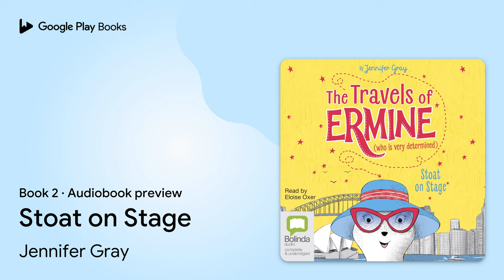Stoat on Stage Book 2 by Jennifer Gray · Audiobook preview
Stoat on Stage
The Travels of Ermine · Book 2
Authored by Jennifer Gray
Narrated by Eloise Oxer

0:00 Intro
0:03
8:58 Outro

BOOK DESCRIPTION

Ermine the Determined is off to explore AUSTRALIA! She can't wait to have fun in the sun, climb Sydney Harbour Bridge, and star in Australia's Most Awesome Animal competition. But things heat up when someone gets a sniff of Ermine's act ... Will it be curtains before Ermine gets to the stage?

Jennifer Gray lives in London and Scotland with her husband, four children and friendly but enigmatic cat, Henry. She has written the Atticus Claw series, the Chicken Mission series and the Guinea Pigs Online series, co-written with Amanda Swift. The first book in the Atticus series, Atticus Claw Breaks the Law, was shortlisted for the Waterstones Children's Book Prize and won the Red House Children's Book Award – Younger Readers Category.

Since her acclaimed debut in the Sydney Theatre Company's 2002 production of The Glass Menagerie, Eloise has worked with the STC, the MTC, Racing Pulse and numerous independent theatre companies Australia wide. An avid reader, her Bolinda audiobook titles range from Ted Prior’s children's classics to Peter Carey’s literary fiction. Screen credits include Oddball, Hunt Angels, and the ABC’s The Cut, My Place and The Doctor Blake Mysteries.

AUDIOBOOK DETAILS

Language: English
Publisher: Bolinda
Published on: August 9, 2018
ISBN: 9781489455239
Duration: 1 hr, 29 min
Genres: Juvenile Fiction / Animals / General, Juvenile Fiction / Family / General, Juvenile Fiction / General